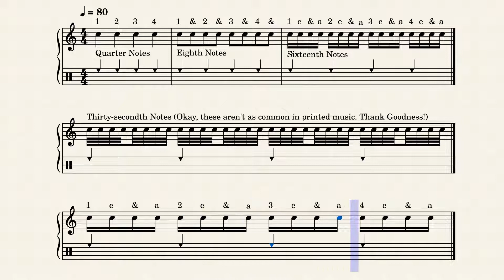Rhythms To Practice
These are very common in sheet music!